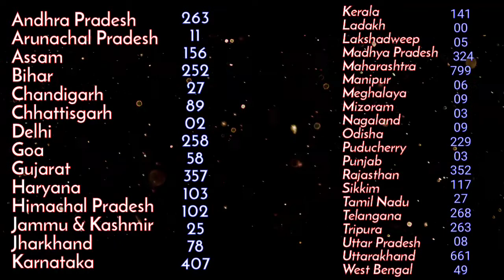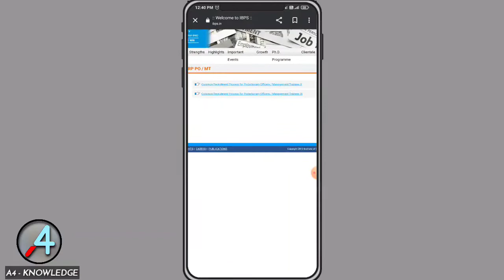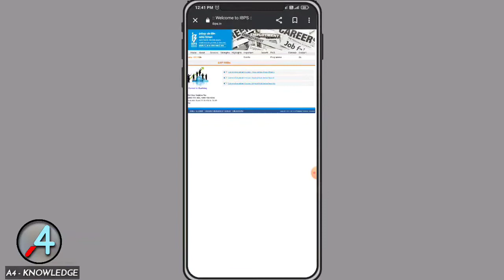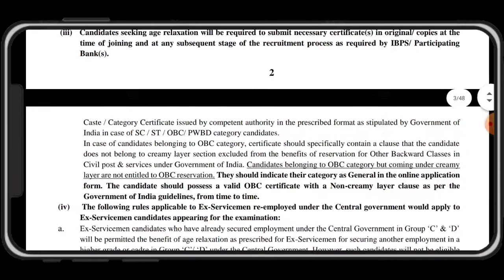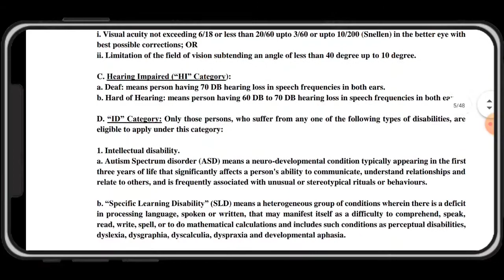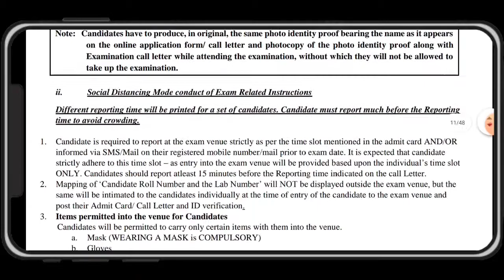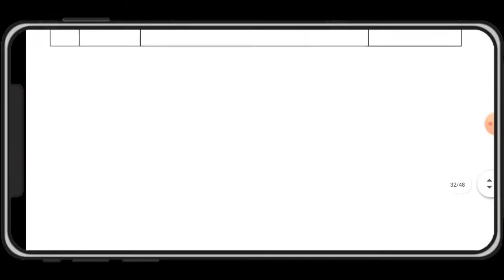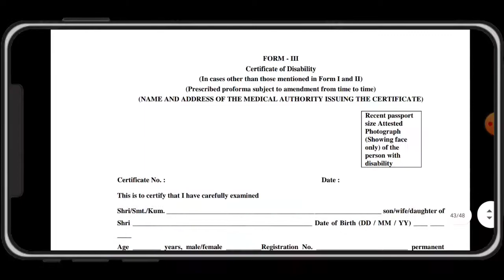IBPS requirement new update || all government jobs || how to apply form || post - 5830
New vidio uploaded by A4 - KNOWLEDGE
IBPS requirement 2021
New government job
Post - 5830

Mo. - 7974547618